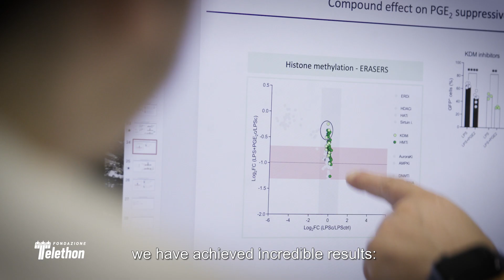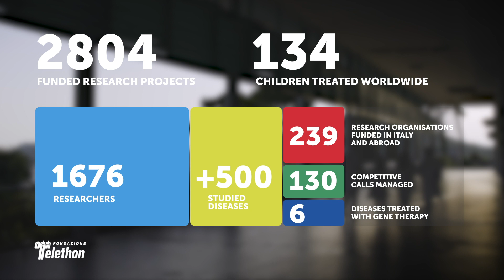FONDAZIONE TELETHON: la famiglia di tante famiglie ❤️ (english version)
Fondazione Telethon, siamo diventati la famiglia di tante famiglie.

Abbiamo immaginato e costruito un mondo dove la ricerca scientifica è speranza, le cure salvano la vita e la presenza si fa fiducia.